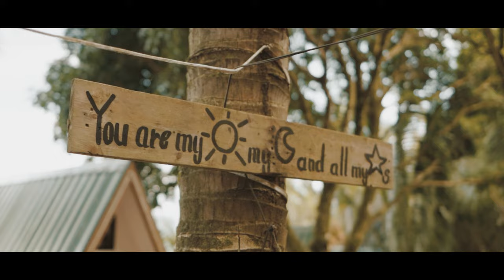Coffee Break ( Music Video ) - Numerhus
Lyrics and Performed by Numerhus
Record and Mastered by Fatal Sign Records
Beat by Karu Made it ( Carlnation Beats )
Directed by Angelo Manaloto Films